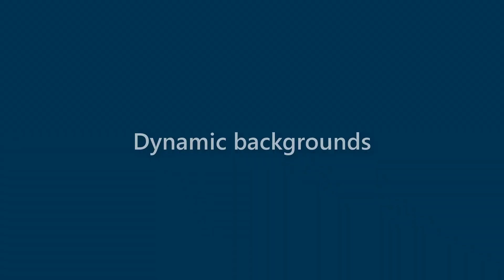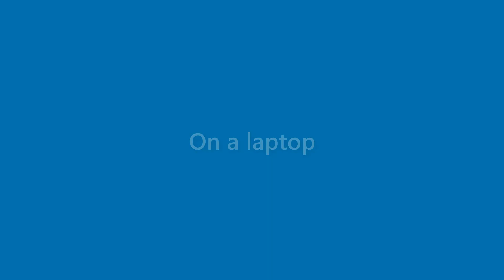Dianna Gay - appearance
Name Look - Dianna Gay - appearance. In this video we present "Dianna Gay" name look and feel in various scenarios.
This video will cover:
How does "Dianna Gay" look as a personal letterhead?
How does "Dianna Gay" look on a business card?
How does "Dianna Gay" look on a computer/laptop screen?
How does "Dianna Gay" look with different background colors?
How does "Dianna Gay" look with various fonts?